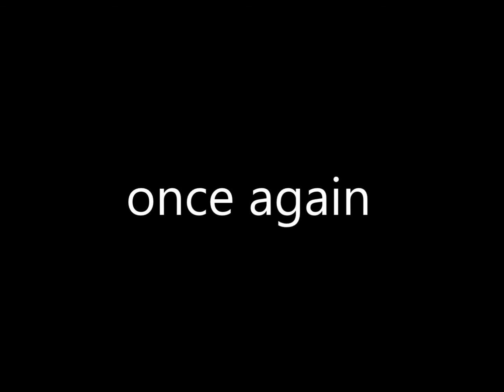Olympus OM-D E-M1 Mark II Procapture mode trial Ⅱ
オリンパス OM-D E-M1 Mark II プロキャプチャー モードの試し撮りです。むささび工房ブログ　で解説していますのでご覧ください。
Olympus OM-D E-M1 Mark II Procapture mode trial.
M.ZUIKO DIGITAL ED 12-40mm F2.8 PRO
SS 1/640 and 1/2500, f3.5, F40mm, ISO 8000
hand holding